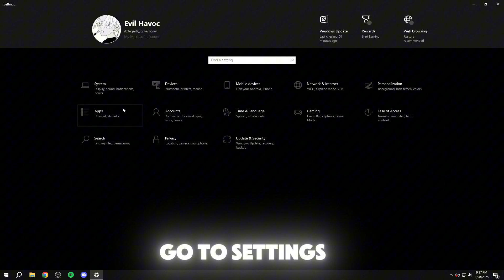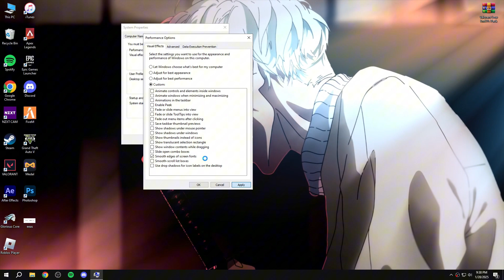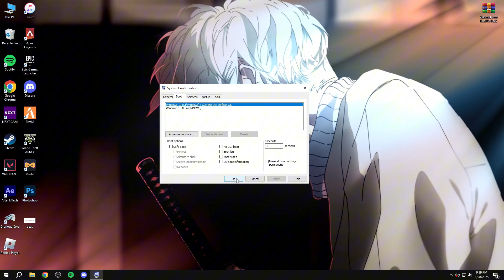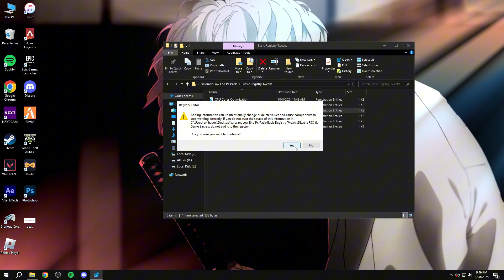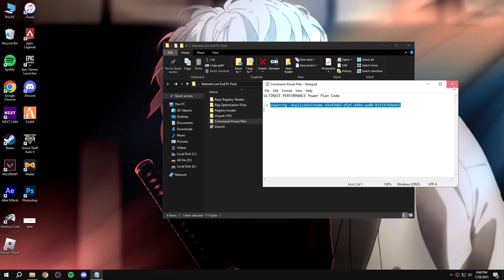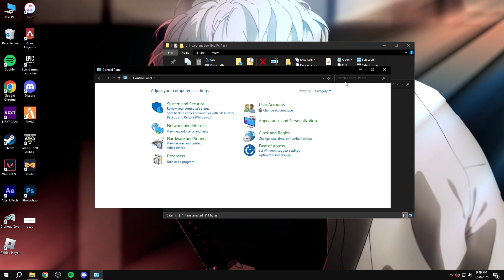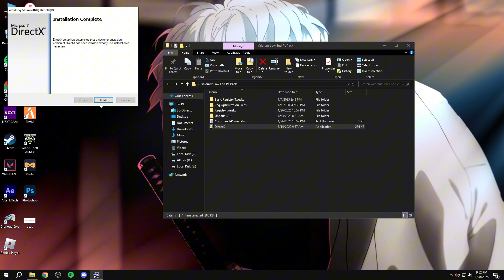Valorant Low End Pc Settings | Fix FPS Drop, Fix Lag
🎧 about me »

pc specs ›
I5 12400F
RX 6600XT
16GB RAM